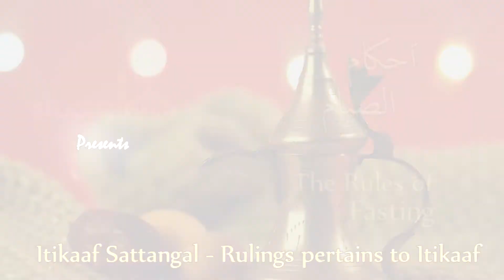Nombin Sattangal : ItiKaaf Sattangal - Studio Islam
Studio Islam is the repository of Scholar's teachings; a primary contributor for enlivening hearts and enriching minds through Qur'anic & Sunnah advocacy.